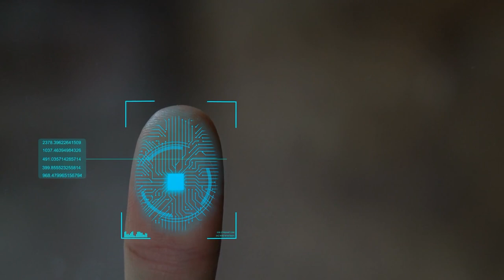Bibelforscher packt aus: Jesus & Osiris waren eine Person & ein Alien!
Ein Bibel Forscher behauptete angeblich, dass die Figur Jesus und Osiris ein und die selbe Person und zugleich eine außerirdische Person waren!

[Hinweis]

Quellen:
Storyblocks, Videezy, Videvo, Pixabay und mehr

[Musik]

Obwohl alle Stories, Geschichten und Fakten sorgfältig recherchiert sind können Fehler passieren. Daher haben alle Aussagen in unseren Videos keinen Anspruch auf Richtigkeit.

Des Weiteren erwähnen wir in manchen Videos Dinge, welche lediglich Theorien, Vermutungen und Meinungen einiger Personen darstellen und daher nicht auf offiziell erwiesenen Fakten beruhen.